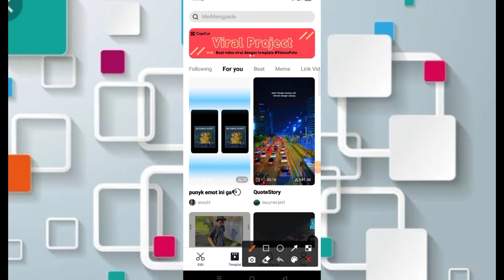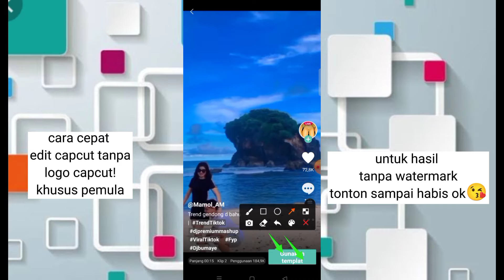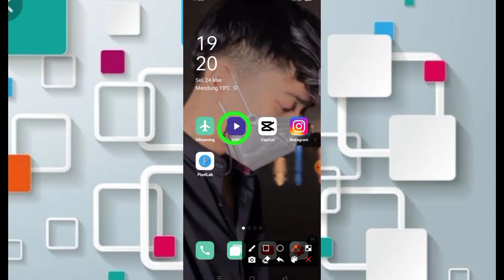Tutorial Capcut Mirip Am Dj Premium Mashup Viral Tiktok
capcut terbaru,
capcut tutorial,
alight motion,
alightmotion 2022,
alight motion mod 2022,
capcut keren,
jedag jedug,
jedag jedug 2022,
capcut ff,
viral capcut,
capcut viral,
capcut edit,
capcut aesthetic,
capcut 2022,
capcut viral,
capcut dj,
di capcut,
capcut editor,
capcut efek,
capcut filter,
capcut full beat,
capcut foto,
capcut gratata,
capcut gelombang,
capcut hacks,
capcut amv,
capcut mod,
capcut pro,
capcut terbaru,
capcut 3d,
capcut tutorial
capcut penghasil uang,
capcut apk,